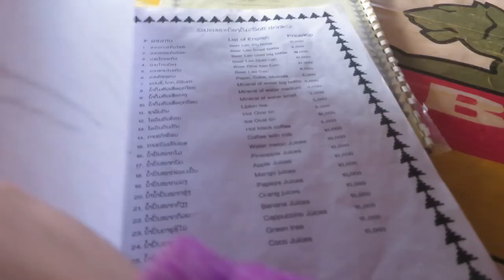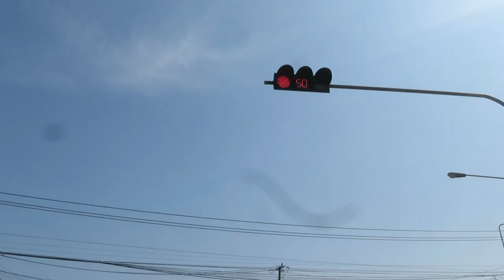LAOS THAKHEK LOOP: HOMEWARD BOUND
Vlog Ep.73 - Week 8/52 - February - 2016
Our final motovlog from the Thakhek Loop in Laos sees us explore Konglor cave, get spooked by a blackout and a few other shenanigans along the way.

Music